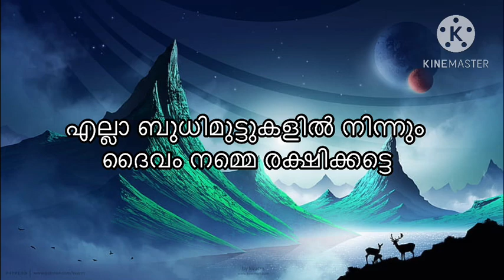തകർന്നു തരിപ്പണമായി സ്വർണ്ണവില 5000 കുറഞ്ഞു Kerala gold rate today goldprice today gold rate today